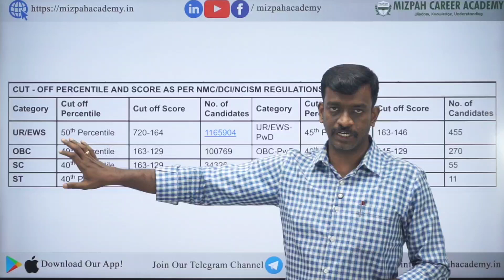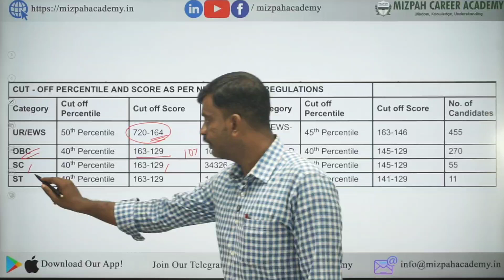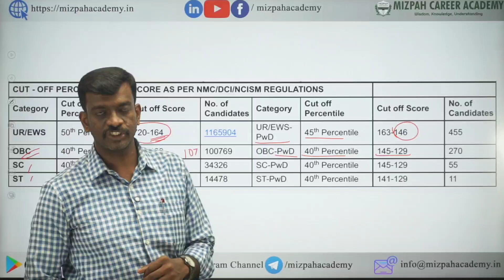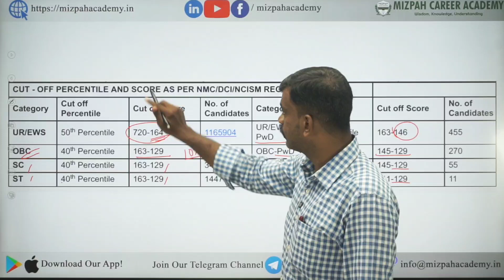NEET 2024 Pass Mark - Qualifying Marks for NEET 2024 - Mizpah Career Academy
NEET 2024 Pass Mark - Qualifying Marks for NEET 2024
NEET 2024 Results Released - Download Your Score Card - Latest Update from NTA
NEET Final Answer Key - 4 Marks Bonus - NTA Latest Update - Soon Results will be Declared

How to Challenge Answer Key and OMR Response - Controversial Questions in NEET 2024 - Bonus Marks in NEET 2024 - Answer Key and OMR Response Released - How to Check Answer Key and OMR Response Demo video NEET 2024

Low Score in NEET - Can i wait till Mopup Round - Chances of getting a Govt Medical College - New 6 Govt Medical Colleges in Tamil Nadu - NMC Approval for 6 new Government Medical Colleges - How Medical Counselling will be Conducted - Online Medical Counselling in Tamil Nadu - All Details Explained - Categories of Seats in Tamilnadu Medical Counselling 2024 - NEET 2024 - Your Doubts, Our Answers - AIQ and Tamil Nadu Medical Counselling 2024 - Mizpah Career Academy - NEET 2024

கற்பித்து கல் !
மகிழ்வித்து மகிழ் !!